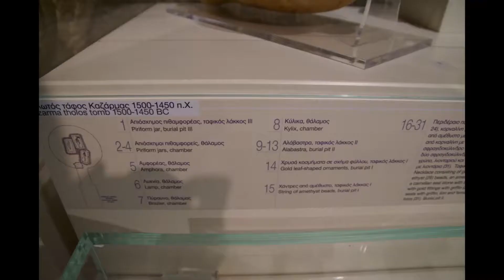Bronze age's identities and centralization; early empires, warriors, soldiers, raiders, and people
At certain time of the bronze age possibly start to emerge certain impulses for the more organized armed conflicts and occur more evidences there are different peoples in different places at movement and battling each others, while I think this is not important alone, I think it is a start for the history of wars (by the look of it, I'm certain there were battles for the various interests before like in the late neolithic Europe and neolithic Egypt). Simultaneously there occurs ideological, religious, organizational, and technological development and peoples absorb a set of opinions about what is their culture and way to act within development. They obviously have new oral traditions too within the development, and in a way those oral traditions may offer clues about the age's centralization which may be one of the largest but yet unresearched projects by those peoples. There is no doubt that those centralizations were accumulating types of wealth never before seen, and it caused peoples to have migrations and raiding or maybe there were peoples fighting each others just for fighting. If believing in the history as a social research, there is enough archaeology and evidences to speculate about age's differences and similarities with for example iron age and what are the building blocks which are found as preserved in the later centralization of power, identities, and conflicts